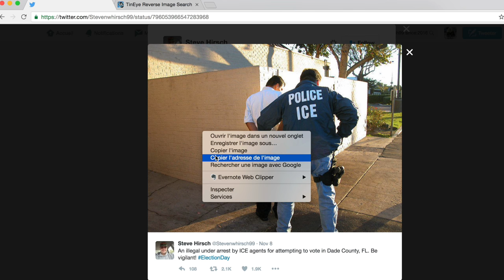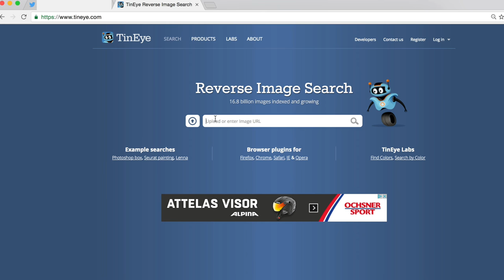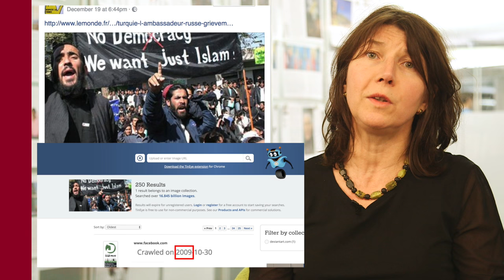Trois conseils pour débusquer les photos mensongères sur internet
C'est donc là que se niche une grande partie de la désinformation